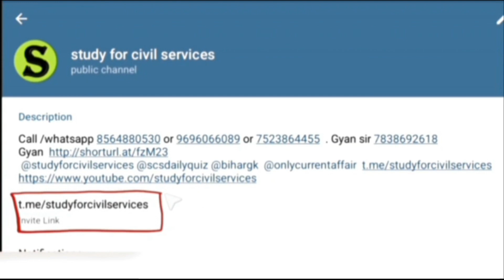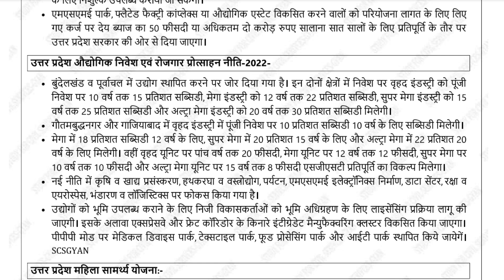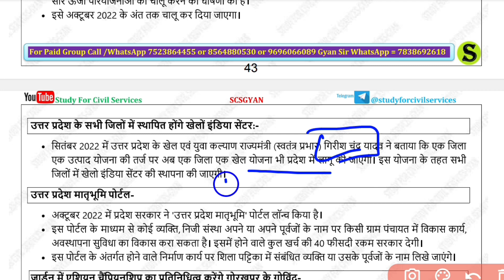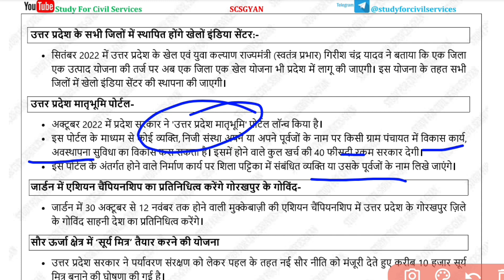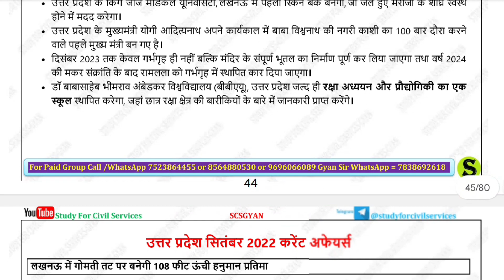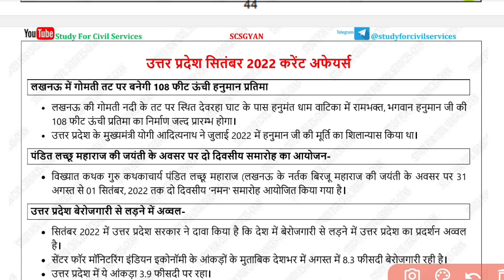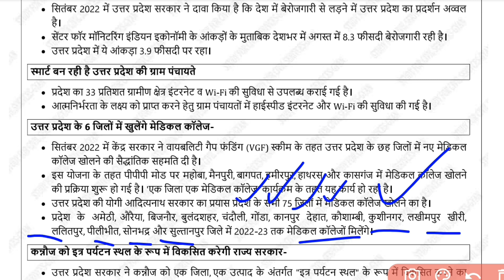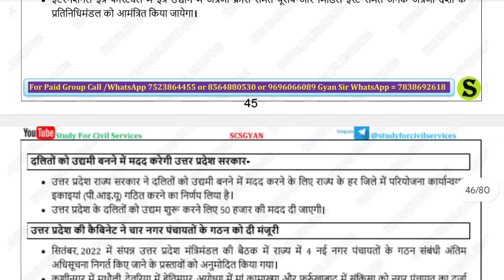up current affairs January 2022 se febuary 2023 / uppsc pre 2023/up current affairs for uppsc 2023